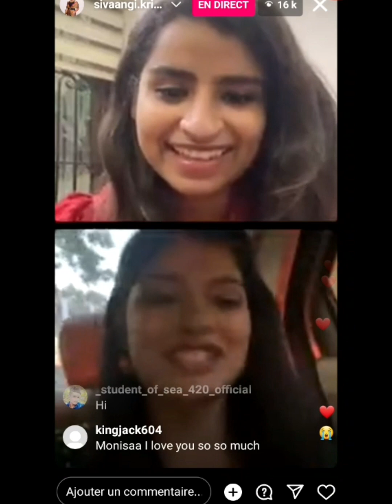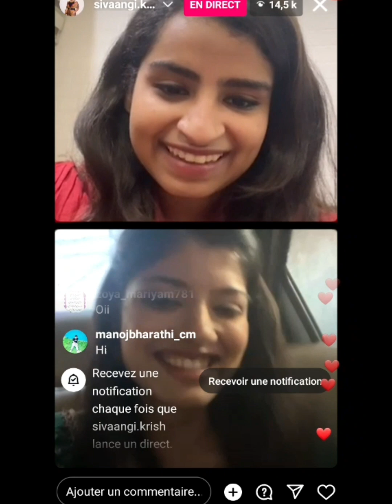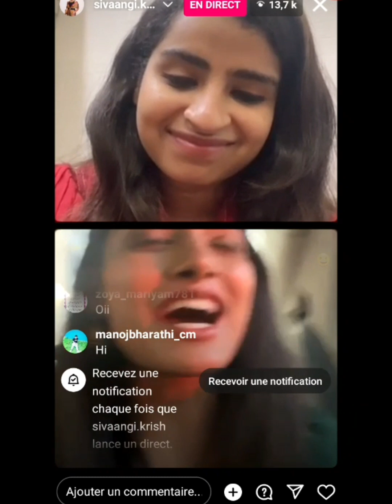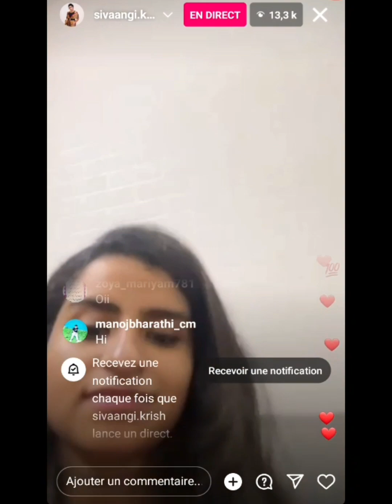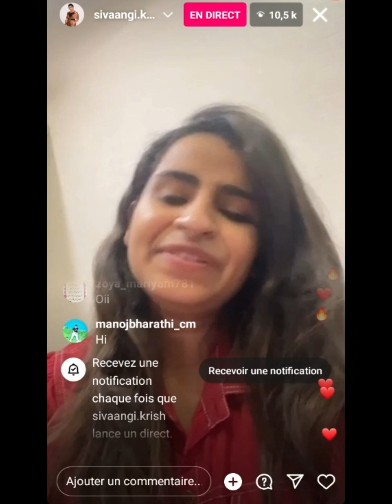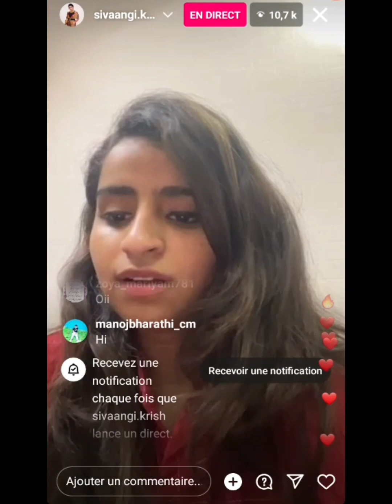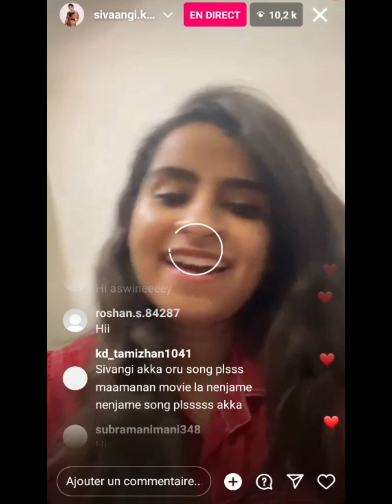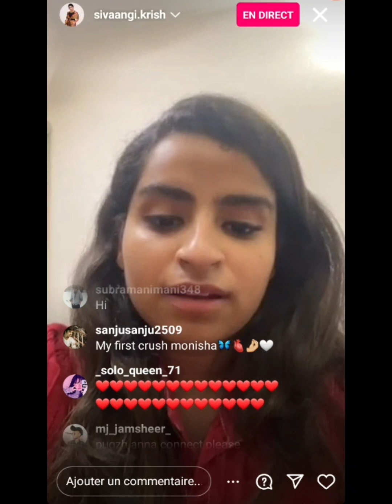What a VOICE SHIVU!!